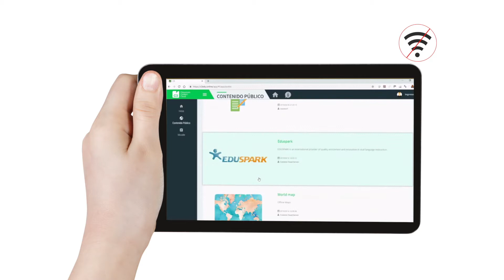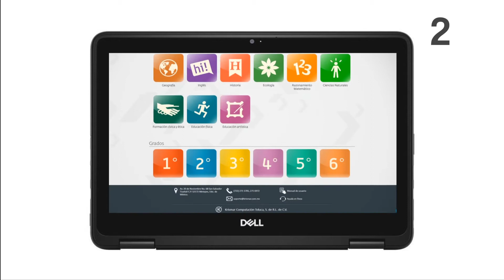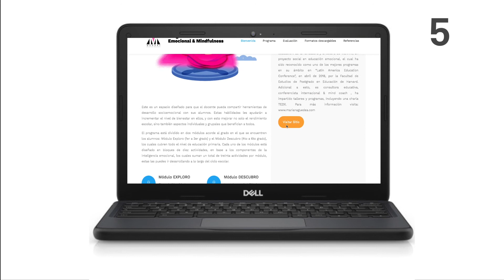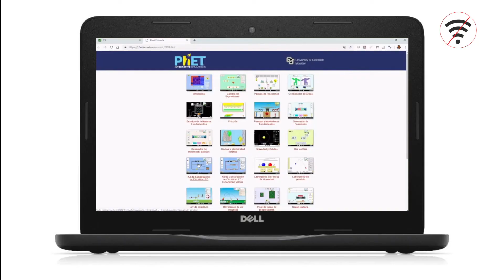Solución Tecnológica Educativa 360°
Una solución 360° para tus clientes, conoce porqué Dell Technologies creen en el poder de la tecnología.